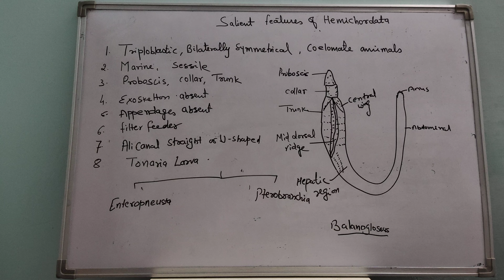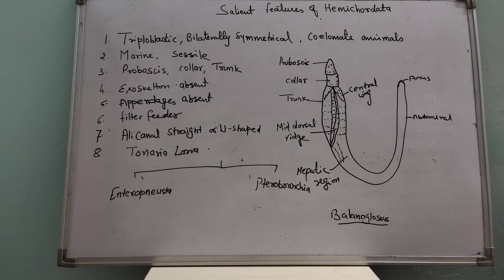Silent features of hemichordata